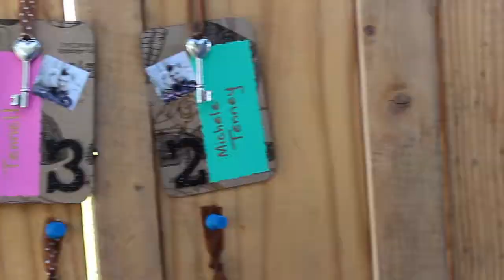Thomasson Country Wedding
Don't forget your amazing wedding. Its our job to help you always remember all the excitement and fun!